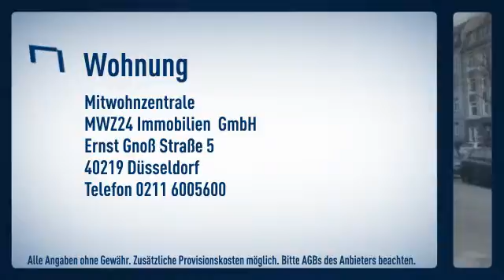Unterbilk / Medienhafen: Hochwertig ausgestattete 3 Zimmerwohnung mit Balkon in den ruhigen